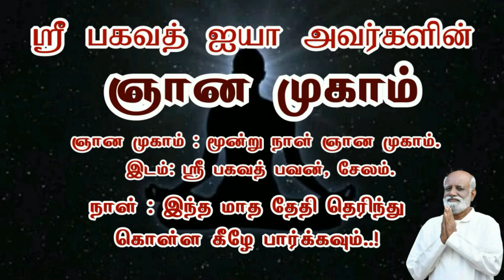கடுமையான மன அழுத்தம் வெளிவர வழி என்ன..? - Sri Bagavath ஐயா